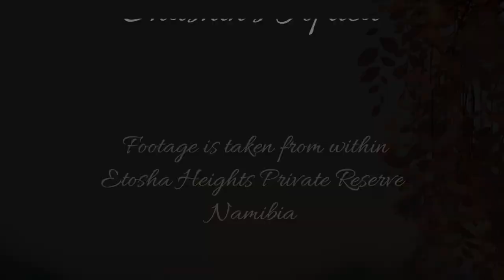Small pride of Lions at Safarihoek